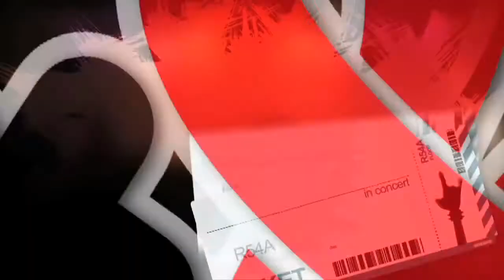Rock and Vida | El Desafío | Xtasys Rock